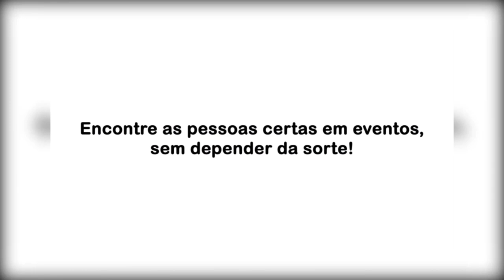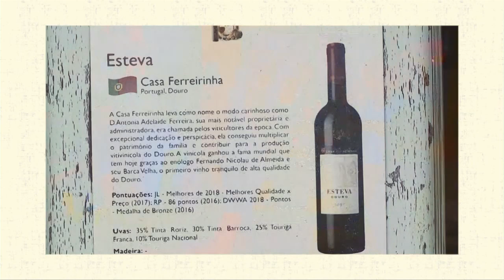#85 | Tricotando Negócios | Katia Meneguello, Aline Lages e Fabiana Corrêa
O Tricotando Negócios dessa semana está incrível com a presença de duas grandes empreendedoras: a Katia Meneguello, proprietária do Spazio Di Belezza By Katia Meneguello e a Aline Lages, sócia do Desvendando Vinho. Teremos também, a apresentação do sétimo episódio da 3ª temporada do quadro “Tricotandas no Estilo”. Fabiana Corrêa, consultora de estilo dará dicas para você mulher empreendedora. Assista!